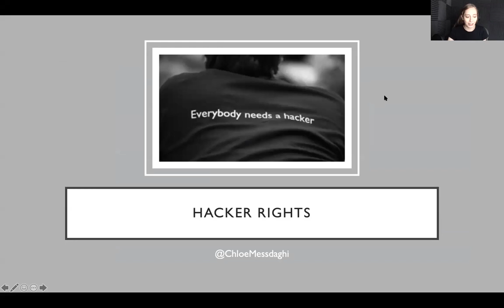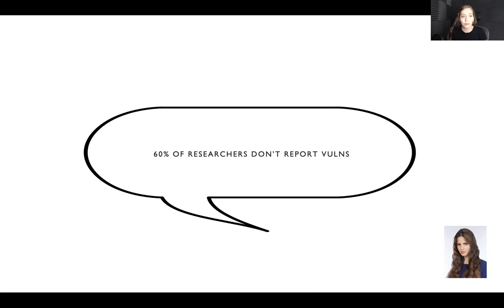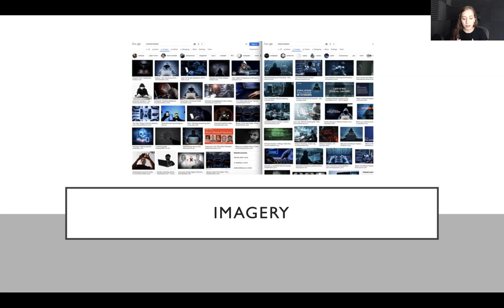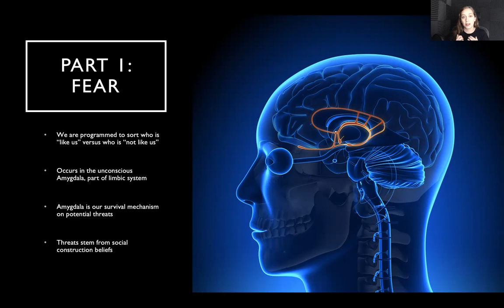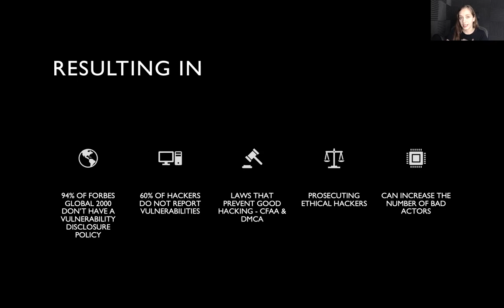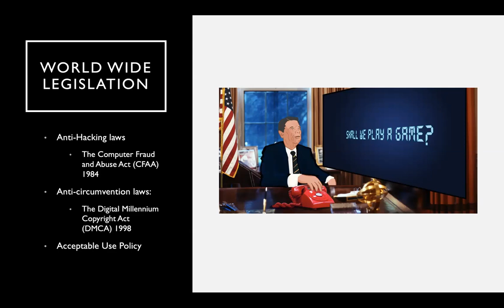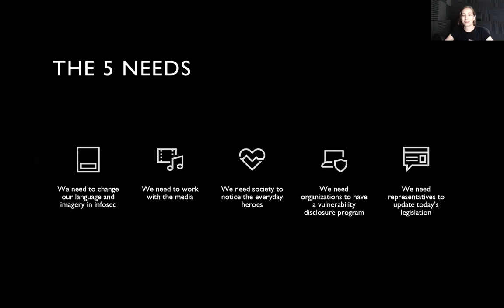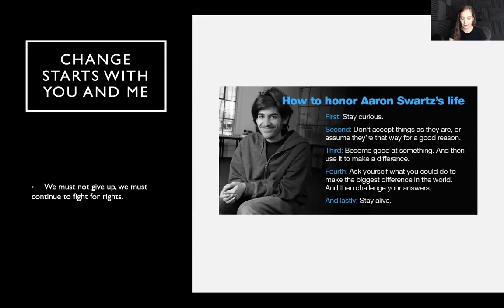BSides Boston 2020 Keynote: Hacker Rights - Chloé Messdaghi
Sixty percent of hackers don’t submit vulnerabilities due to the fear of out-of-date legislation, press coverage, and companies misdirected policies. This fear is based on socially constructed beliefs. This talk dives into the brain's response to fear while focusing on increasing public awareness in order to bring legislation that supports ethical hackers, ending black hoodie and ski mask imagery, and encourage organizations to support bilateral trust within their policies.